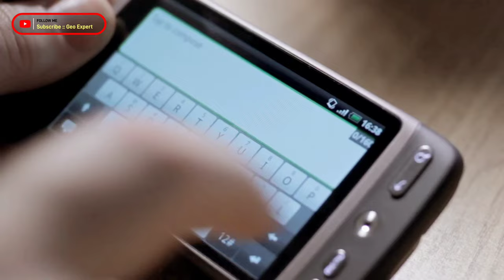The Eskimo Settlement of the World | Himan Geography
এটি একটি সম্পূর্ণ তথ্য মুলক পোস্ট, আপনার কে অনেকে অনেক ইনফরমেশন দিয়ে থাকবে। আমরা এই ভিডিওটি আপলোড করেছি শুধুমাত্র তথ্যমূলক সিদ্ধান্তকে সামনে রেখে।

দশক বন্ধুরা এই ভিডিওর মাধ্যমে আমরা দেখানোর চেষ্টা করেছি যে পৃথিবীর জনজাতিরা কিভাবে কষ্টে বসবাস করেন এবং তাদের আধুনিক জীবনযাপন কতটা উন্নত থেকে উন্নত তর হয়েছে সেটাও দেখানোর চেষ্টা করেছি।

আমরা আশাবাদী ভিডিওটির প্রতিটা মুহূর্ত আপনাদের কাছে একটা কৌতুহল তৈরি করে যে এস্কিমোদের জীবনযাপন সত্যি কতটা মনোরঞ্জনদায়ক।

দর্শক বন্ধুরা আমাদের চ্যানেলে আমরা আরো অন্যান্য শিক্ষামূলক ভিডিও আপলোড করে থাকি যদি আপনারা সেগুলি দেখতে চান তাহলে অবশ্যই আগের ভিডিও লিংকে ক্লিয়ার করবেন কিংবা প্লে লিস্ট চেক করতে পারেন।

This is an educational video which is related about the eskimos who are living in the north pole of the world.

we hope that this video is really really interesting to the audience because we have discussion about the eskimo by various kinds of matter.

we have discussed about the dressing system of eskimos and
the economic lifestyle of eskimos.

 And the social life  and the cultural life of eskimos .How they do marriage in their lifestyles.

we also discussed about the inhabitants of eskimos ,you know what igloo is the permanent residence of eskimo eskimos it is also discussion by us.